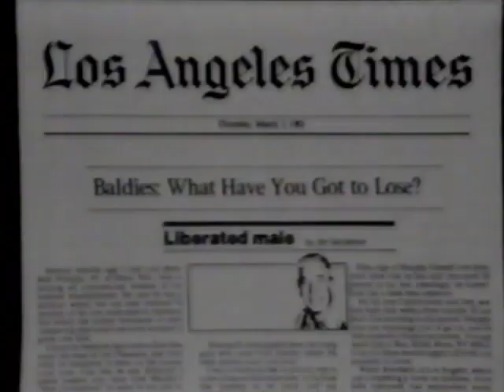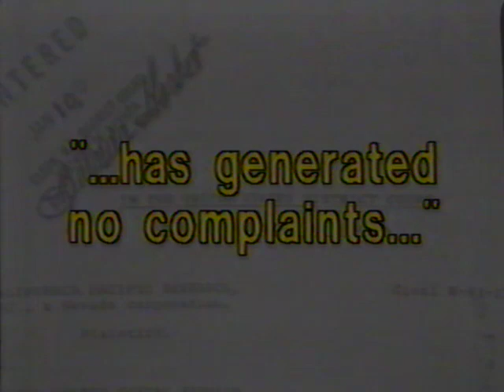[VHS] New Generation Commercial (1986)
Television Commercial for New Generation "cleanser"
Year: 1986
Source: Polaroid Supercolor Video Cassette T-120 VHS

Excerpt from tape #12471736. Recorded from tape found in home in southern Alabama. Other content of the tape seems to place the time period around 1986 or 1987